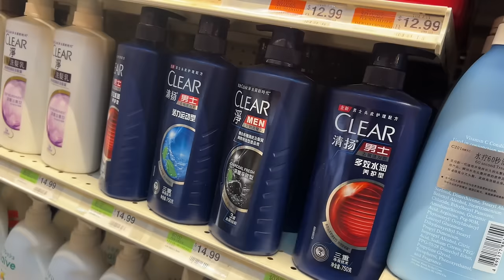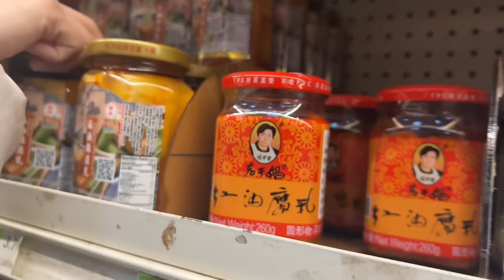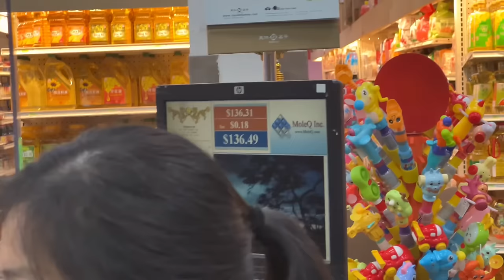Nge Nge’s chashu pork | Episode 202